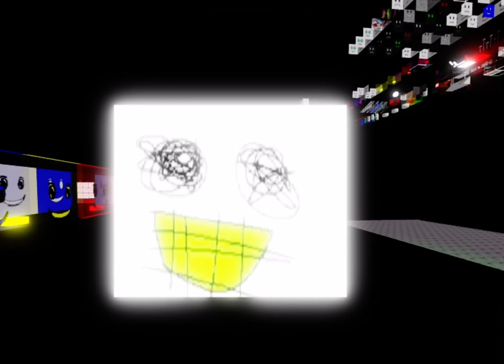funni loud goobers